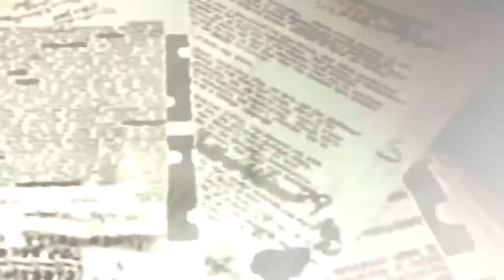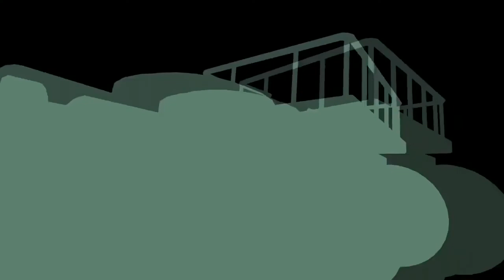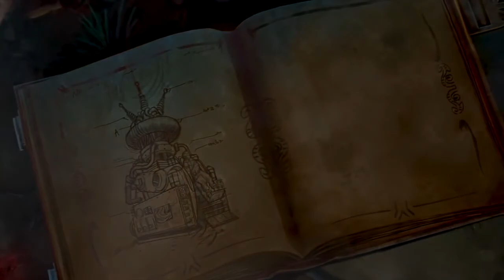Call Of Duty Zombies: Full StoryLine (All Cutscenes)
Do not own copyrights to this music